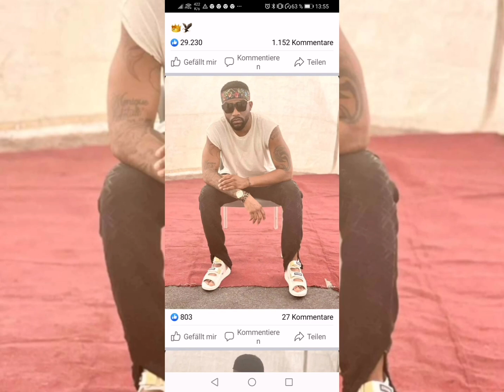🚨:BOYOKA:EX NDUMBA MOKO NA HOLLANDE A BIMISI NANA KETCHUP NAPUASA ABIMAKA NA BANA CLASSE YABASI SOMO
Maajabu: l'audition qui a fait PLEURER Rosny kayiba mon meilleur ami